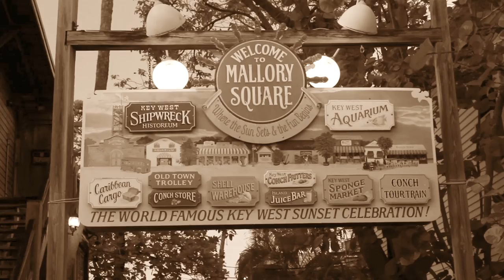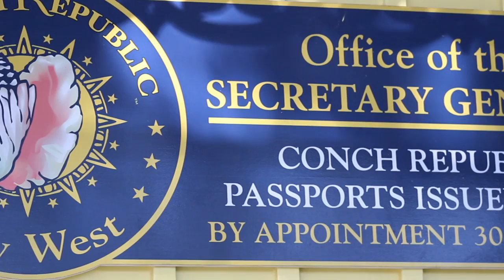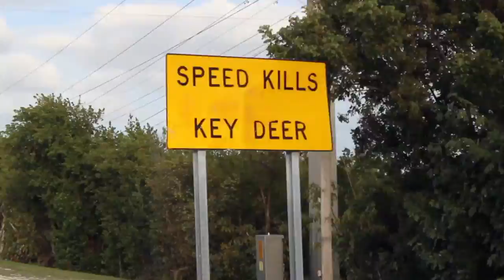Explore Nature: Wildlife of the Conch Republic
A mock pilot webisode for a documentary series about the wildlife and history of the Florida Keys.